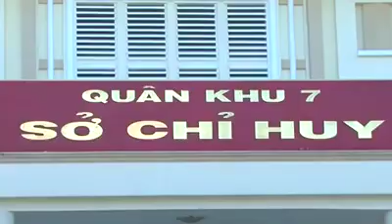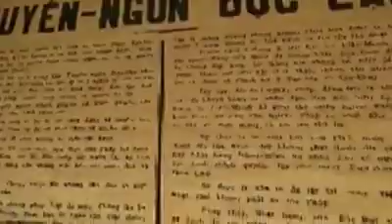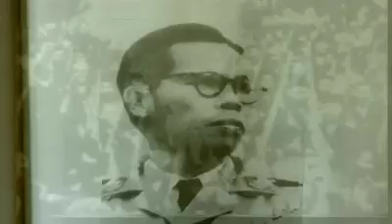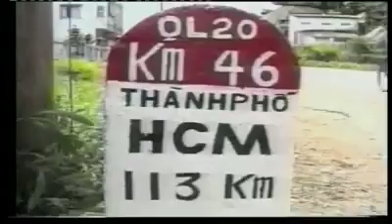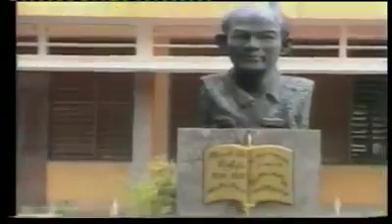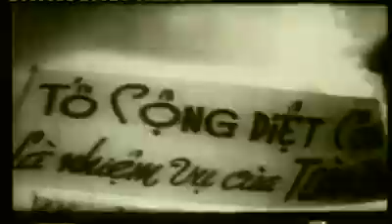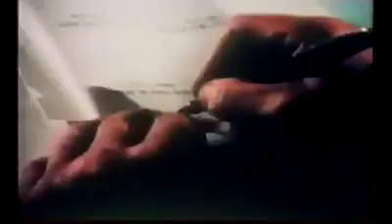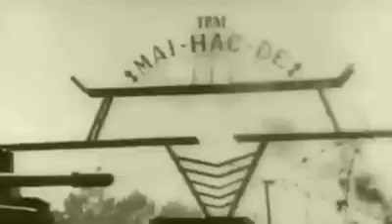BỘ THAM MƯU QUÂN KHU 7 - 70 NĂM XÂY DỰNG, CHIẾN ĐẤU VÀ TRƯỞNG THÀNH (TẬP 01)